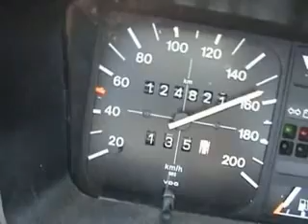Chernoochene vodac polo coupe 1989 180km.avi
polo coupe 1989 s.vodac 180km